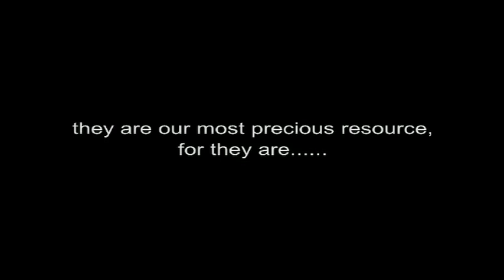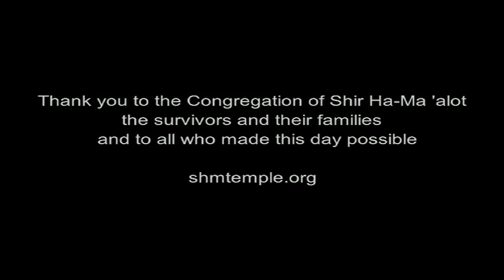70 Holocaust Survivors "The Last Eyewitness Project" meet TEENS in Newport Beach 7/20/11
THE LAST EYEWITNESS PROJECT: 70 Holocaust Survivors share stories @ Congregation Shir Ha-Ma 'alot on July 20, 2011, the Last Eyewitnesses to the Holocaust were asked by teens, "What is the one message you would leave for the next generation?"  their answers were inspiring and full of hope and humor.